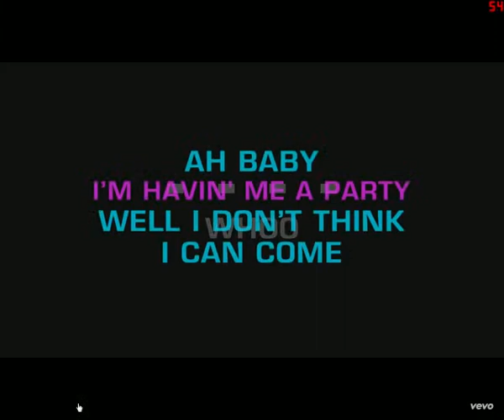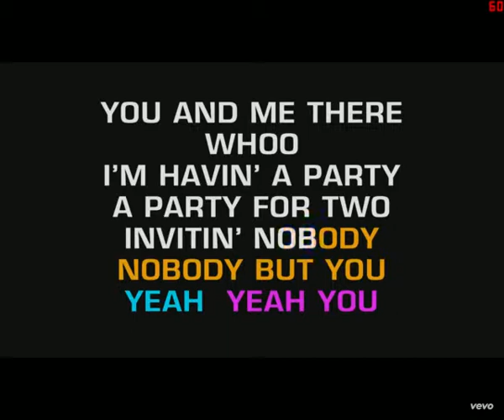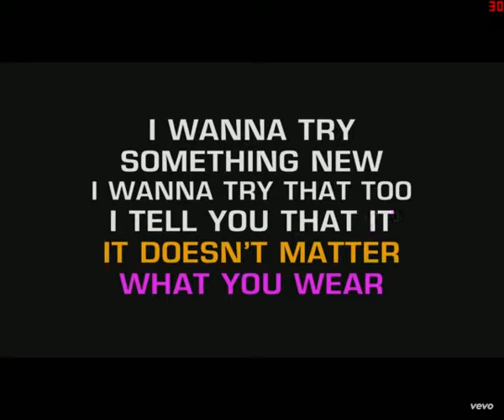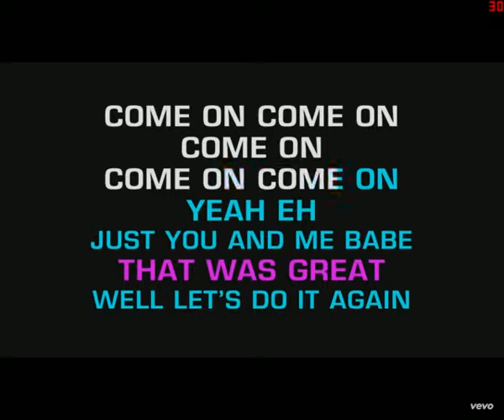karaoke parti s kiki ep 1 sezon 1 izlagacia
aboniraitese  i haresaite tova video za oshte klipove na vsichko